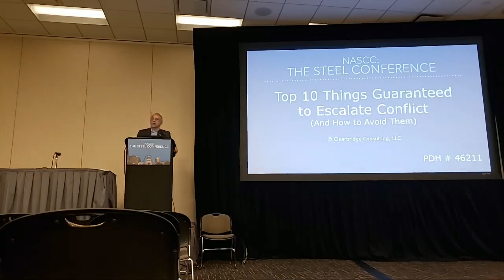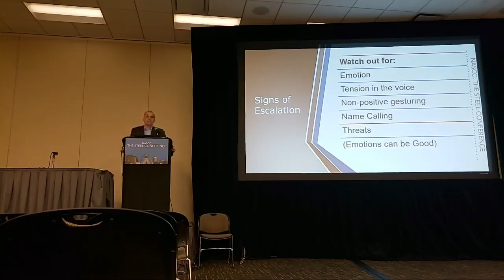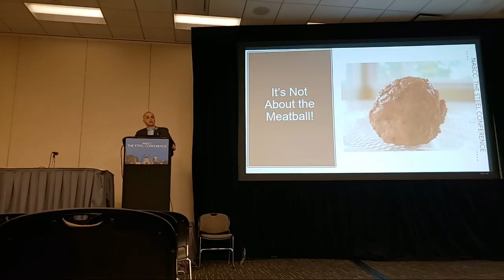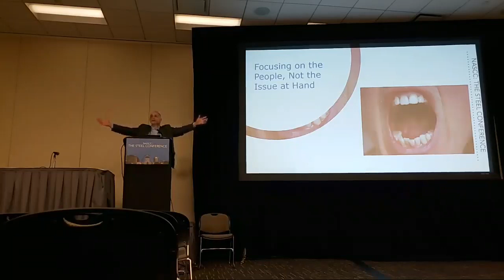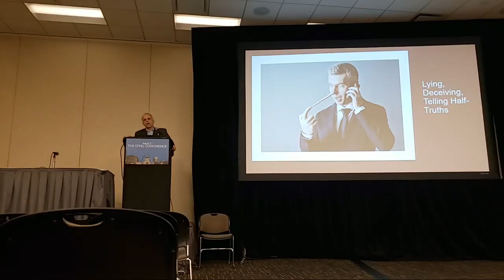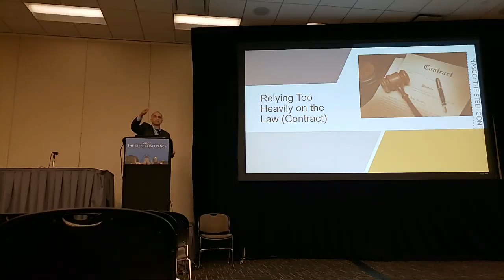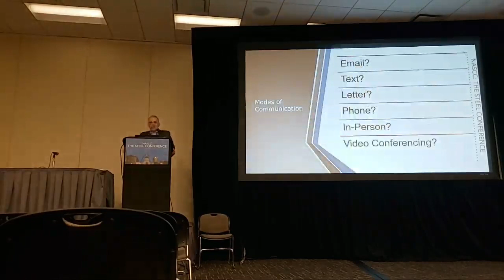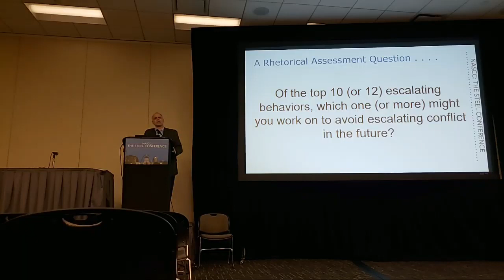10 Things Guaranteed to Escalate Conflict (And how to avoid them)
10 Things Guaranteed to Escalate Conflict (And how to avoid them).